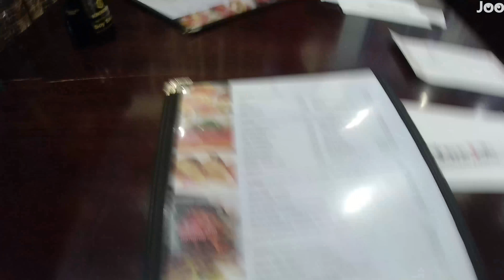Japanese restaurant 4K video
I went to a Japanese restaurant. The video is in 4K.